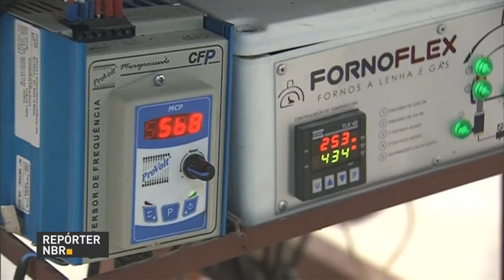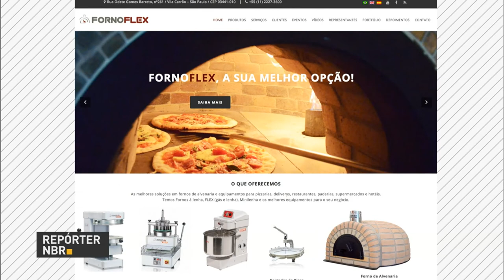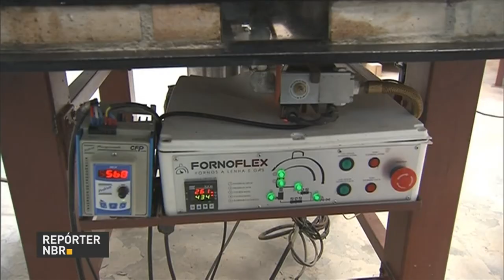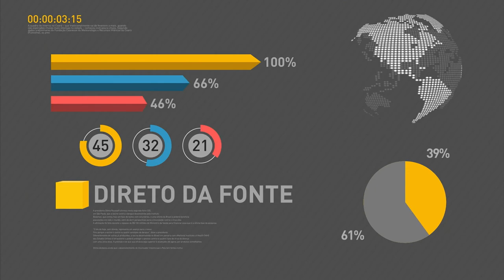Governo conta com o apoio do Congresso para simplificar o sistema tributário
REPÓRTER NBR 9H - 15.02.17: Presidente Michel Temer anuncia  que deseja diminuir a burocracia do sistema tributário. Governo estima que R$40 bilhões sejam injetados na economia brasileira com a liberação dos saques de contas inativas do FGTS. Estado de São Paulo bate recorde em número de novas empresas exportadoras no ano de 2016.